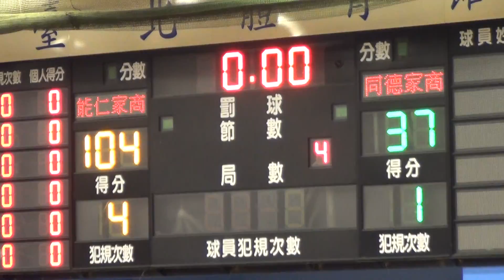2016HBL預賽-能仁家商+同德家商09-2016/12/1